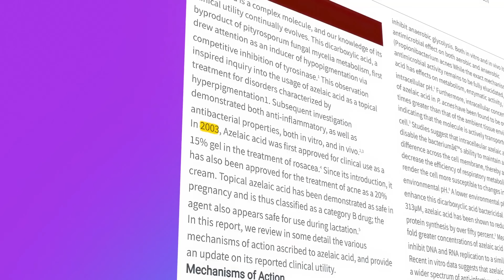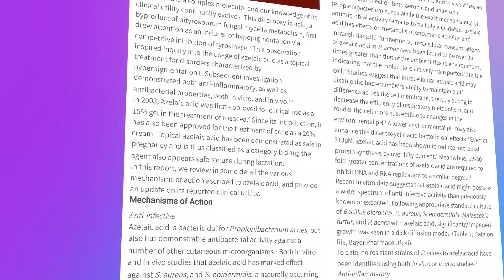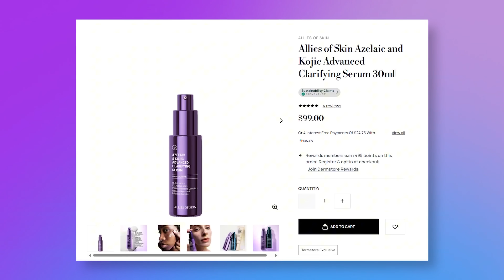AZELAIC ACID - IS IT WORTH THE HYPE? | Dermatologists Explain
**FAVORITE AZELAIC ACID PRODUCTS**
Anua Azelaic Acid

0:00 Azelaic Acid
1:05 What is Azelaic Acid?
4:46 Who should not use Azelaic Acid?
5:50 How to use Azelaic Acid?
7:55 BEST AZELAIC ACID PRODUCTS